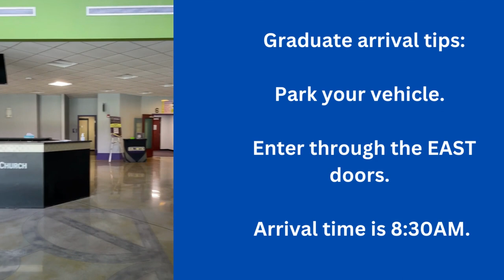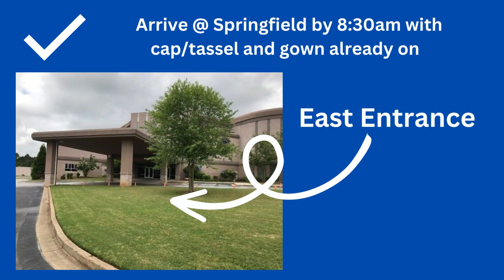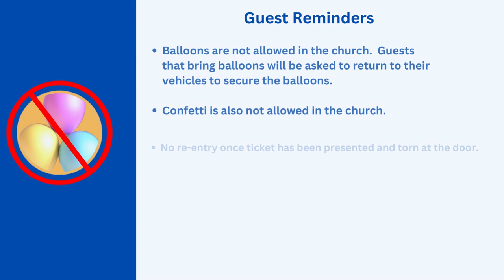2023 Graduation reminders - GA Piedmont Tech College